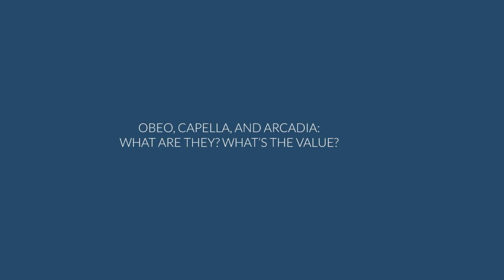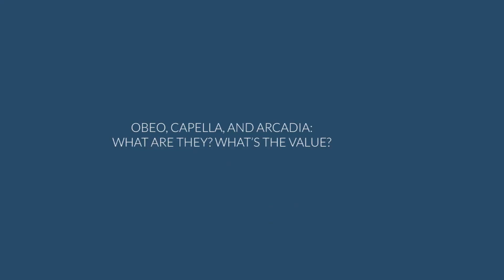Obeo, Capella, and Arcadia: What are they? What's the value?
You might know that Obeo, Capella, and Arcadia are all related to systems engineering. But which does what? In this video, Chad Jackson gives an overview of each and why this MBSE toolset has an advantage over others.